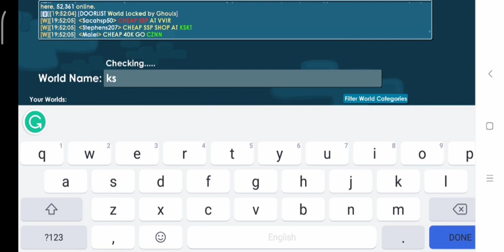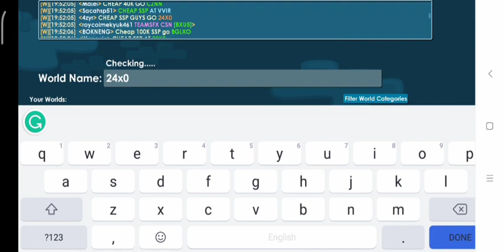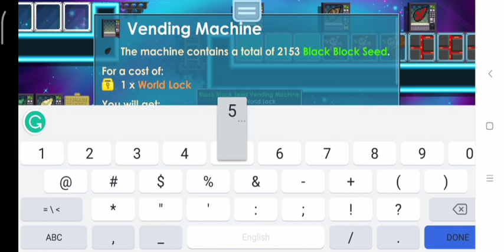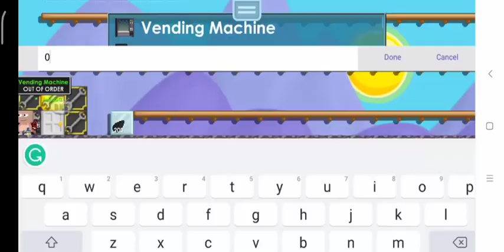Growtopia lazy profit method🤑 in 2023